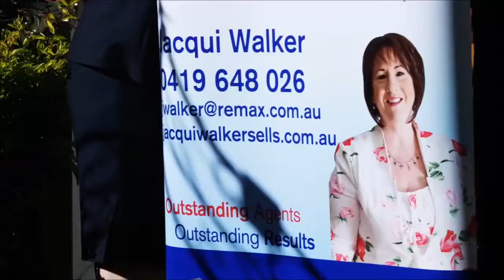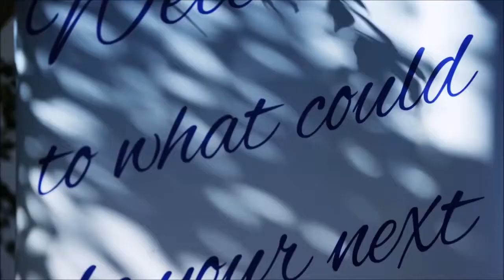2B BRUCE ST, EAST TOOWOOMBA